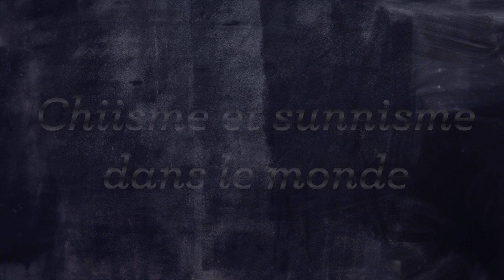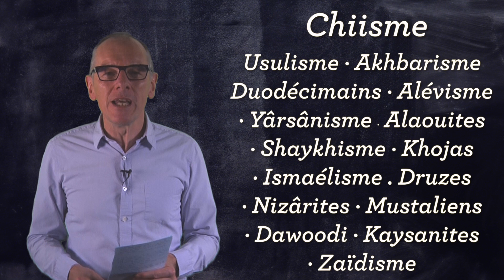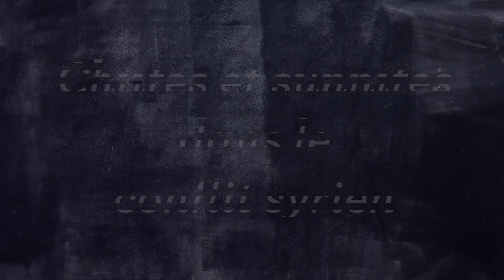Dis Uncle Obs...quelle est la différence entre chiites et sunnites?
Chaque semaine le décryptage de l'actualité par François Reynaert.